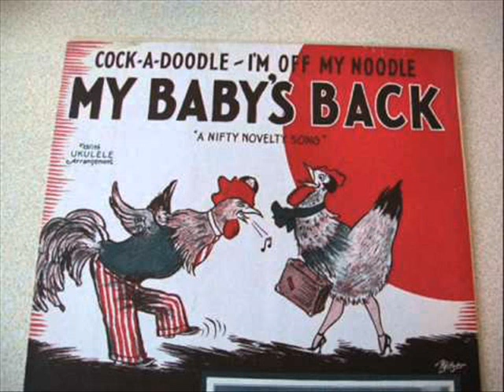Jack Hylton's Hyltonians, Cock A Doodle, I'm Off My Noodle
Kit Kat Band, (As Jack Hylton's Hyltonians), Cock A Doodle, I'm Off My Noodle, (Charles Tobias). HMV B-5246, mx Bb-10334-2. Recorded March 25th 1927, Hayes Middlesex.

Al Starita-cl-as-v-dir. Tom Smith-Edwin Knight-t. Ted Heath-tb. Jim Kelleher-as. George Smith-cl-ts. Eric Siday-Jean Pougnet-vn. Harry Berly-vl. D. Cameron-vc. Sid Bright-p. Len Fillis-bj-g. Alfred Field-bb. Eric Little-d.